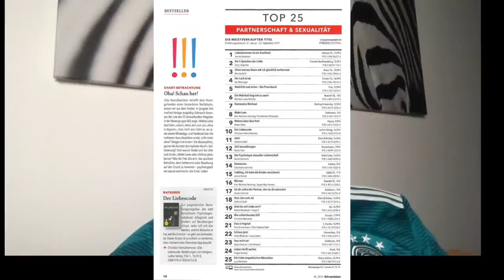Will meine Freundin wieder mit mir zusammen kommen?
Ein Zuschauer fragt, ob er nach einer Trennung befreundet bleiben soll, weil beide zusammen studieren.